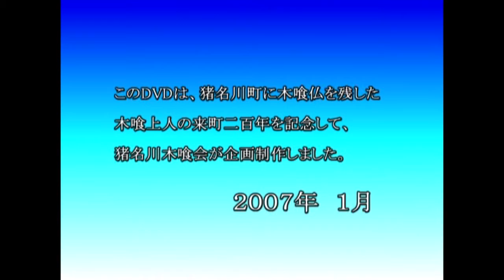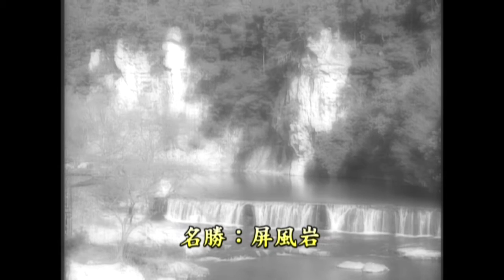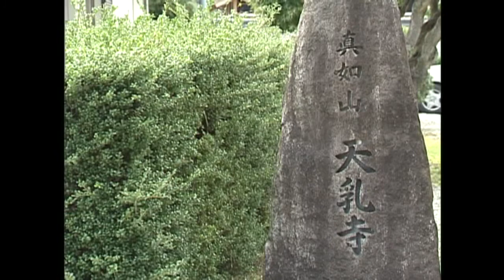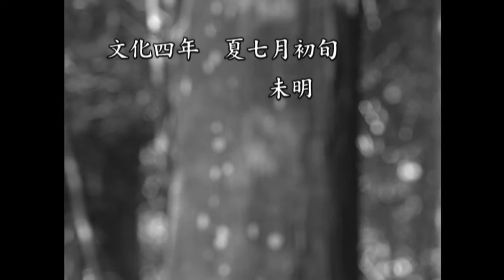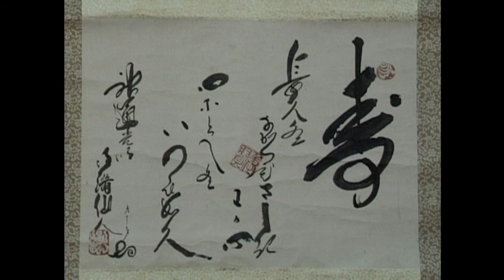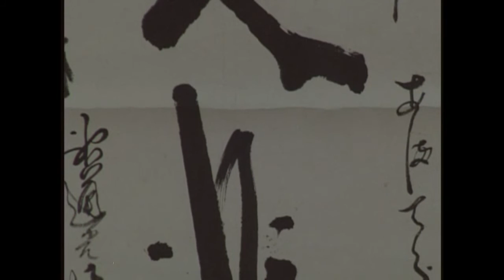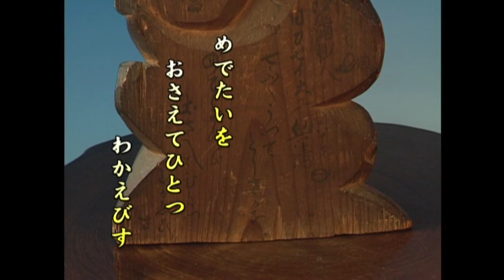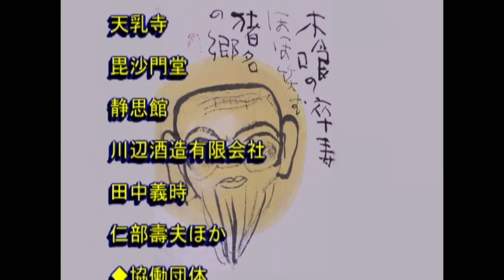「木喰のほほえみ～猪名川町から～」 HD版 by テレビ猪名川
この作品は兵庫県川辺郡猪名川町にて地元の文化財である木喰仏などの研究・学習などを中心に活動をされている地域団体「猪名川木喰会」さんがインターネットテレビジョン「テレビ猪名川」が共同で２００７年１月に制作した作品です。
このたび猪名川木喰会」さんのご了承を受け、オリジナルの当作品をそのままＨＤ化して更に多くの皆様に猪名川町の歴史と文化財について理解を深めていただけるよう初めてYouTubeのテレビ猪名川チャンネルＨＤにて公開させていただくことになりました。

今回の作品公開にあたって関係者の皆様に多大なるご協力いただけましたことをこの場をお借りしてお礼申し上げます。

◆作品名：「木喰のほほえみ～猪名川町から～」HD版　by テレビ猪名川

「木喰のほほえみ～猪名川町から～」HD版　オリジナルSD版制作　2007年1月30日
　　　　　　　　　　　　　　                  　　HD化　　　2012年11月10日
  企画・制作　猪名川木喰会

  VTR制作インターネットテレビジョン「テレビ猪名川」

     29分59秒作品